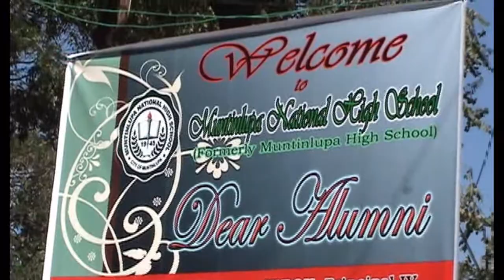MNHS-2GAH - HANDOG - Batch64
A 7.3 -minute video of some of the highlights of the Muntinlupa National High School Second Grand Alumni Homecoming Reunion including part of the Vice Mayor's speech and songs by Boy Arojado from the Batch of 1964.